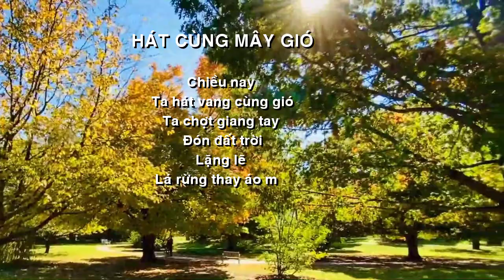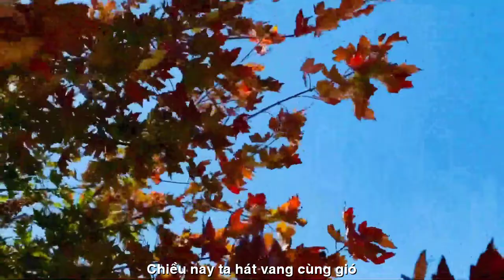[FULL HD]CALI HÁT CÙNG MÂY GIÓ||PHONG THU NGUYEN-QUANG DAU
NHÀ VĂN PHONG THU NGUYEN
TÁC PHẨM:HÁT CÙNG MÂY GIÓ
THƠ:PHONG THU NGUYEN
PhongThu Nguyen
1 Tháng 11 lúc 08:03  ·
HÁT CÙNG MÂY GIÓ
Chiều nay ta hát vang cùng gió
Ta chợt giang tay đón đất trời
Lặng lẽ lá rừng thay áo mới
Nhẹ nhàng từng đợt lá rơi rơi